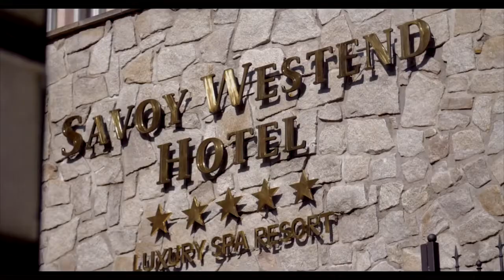SAVOY WESTEND HOTEL 2017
Пятизвездочный санаторий «Savoy Westend» расположен в самом престижном районе Карловых Вар, называемом Вестенд! От санатория 300 метров до питьевых источников термальной минеральной воды.

Санаторий сочетает в себе изысканную комфортабельность и одну из лучших лечебных баз не только на курорте, но и в Европе, которая обосновывается наличием современного оборудования, а также профессиональным медицинским персоналом. Также гости санатория могут пройти широкий спектр диагностических обследований.
Санаторий «Savoy Westend» оптимально подойдет гостям курорта Карловы Вары, которые хотят проживать с повышенным уровнем комфортабельности и отличным уровнем сервиса, а также пройти результативное санаторно-курортное лечение. Залогом эффективного лечения в санатории является не только качественная лечебная база, но и тот факт, что индивидуальный лечебный курс гостям "Savoy Westend" назначает известнейший врач, д.м.н. Ладислав Шпишак.